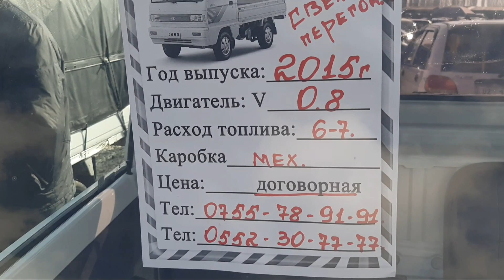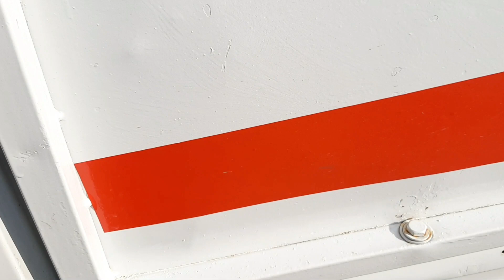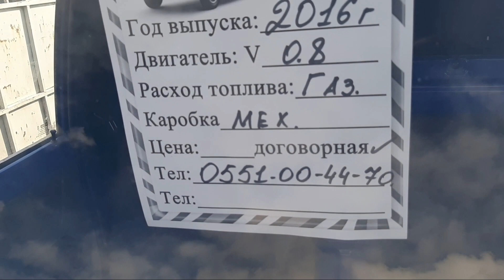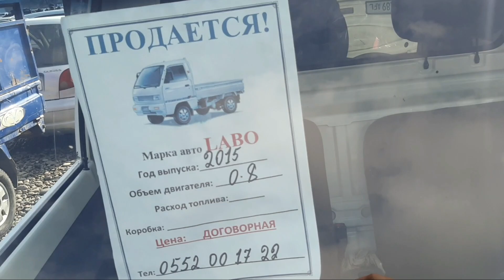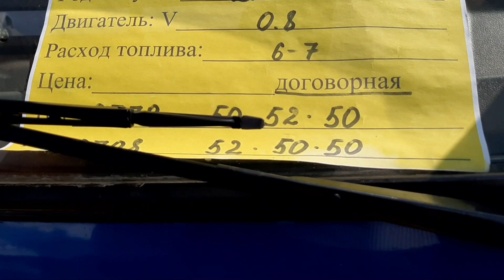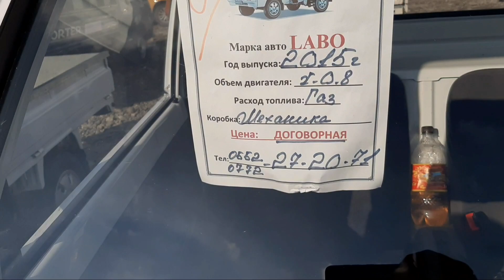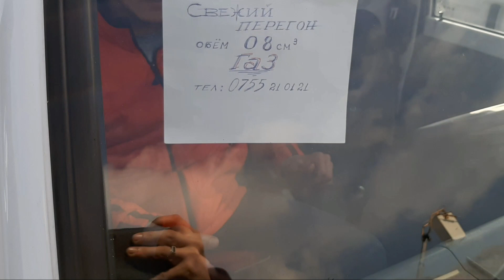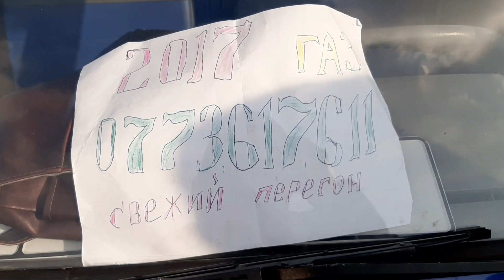Лабо БААЛАРЫ Машина базар ОШ 15/11/2020 Авторынок ОШ